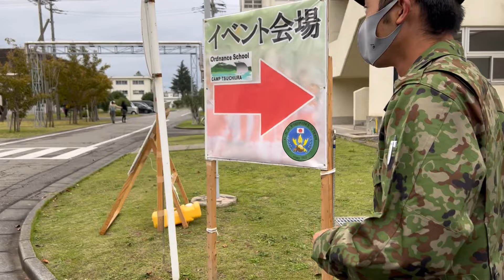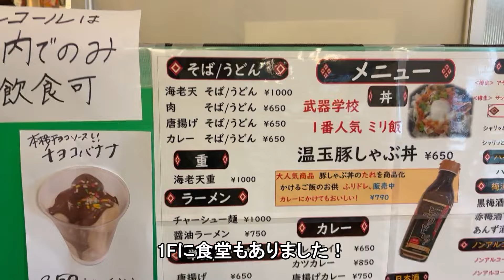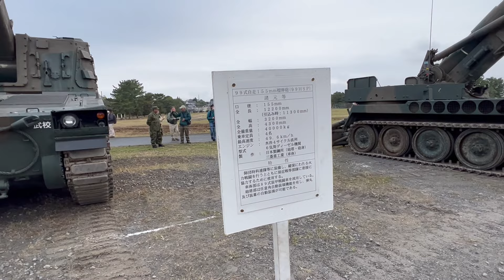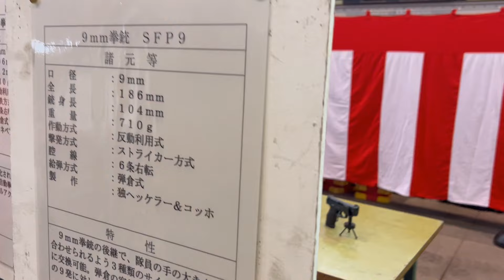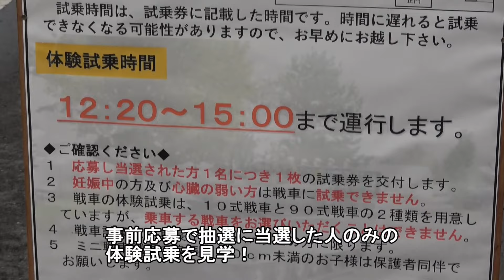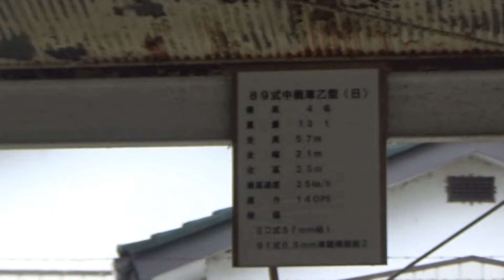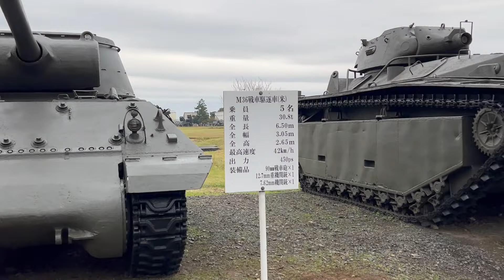武器学校・土浦駐屯地 開設71周年記念行事 ガールズ＆パンツァー登場戦車 74式戦車 10式戦車 装備品展示 陸上自衛隊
陸上自衛隊　武器学校・土浦駐屯地の記念行事のうち、装備品展示と、イベントの模様をお送り致します！